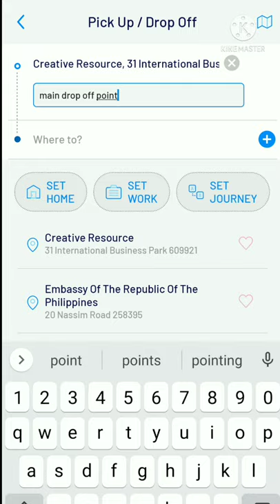How to Book a Taxi Using Comfort Delgro App in Singapore?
Tired of waving and waiting for a taxi to stop? Then use the booking app. I am using the Comfort Delgro app to book a taxi. I find it very convenient and user friendly app.